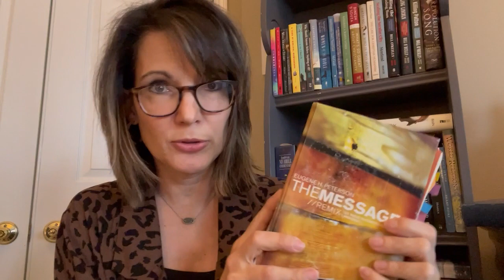Growth Groups: Psalm 1 (1/26/21)